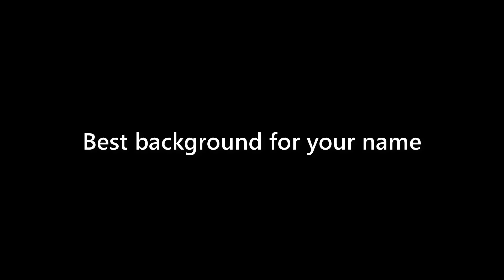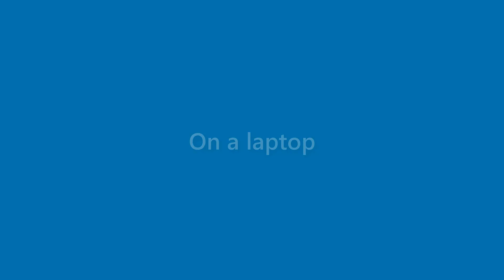Becky Mercado - appearance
Name Look - Becky Mercado - appearance. In this video we present "Becky Mercado" name look and feel in various scenarios.
This video will cover:
How does "Becky Mercado" look as a personal letterhead?
How does "Becky Mercado" look on a business card?
How does "Becky Mercado" look on a computer/laptop screen?
How does "Becky Mercado" look with different background colors?
How does "Becky Mercado" look with various fonts?